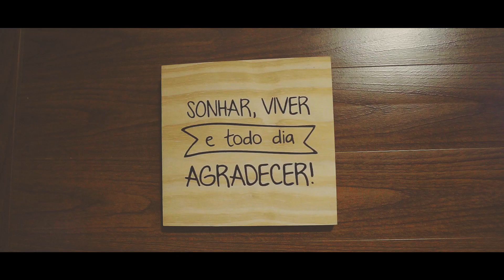Samara + Weverton // Wedding Trailer